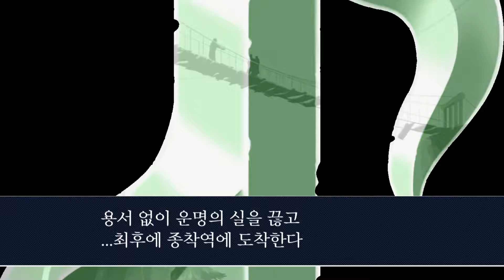[역전재판3] 제5화 화려한 역전 1일째 탐정편 (역전재판 스팀판, HD, 노 코멘터리)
드디어 전기 역전재판 3부작의 클라이막스를 장식하는 제5화가 시작되었습니다. 그에 걸맞게도 사건에 동원된 인원도 많고, 트릭도 매우 화려하며 나루호도와 아야사토 가문의 이야기를 마무리하는 복선과 전개 또한 빼곡히 담겨있습니다. 함께 즐겨주셨으면 좋겠습니다.